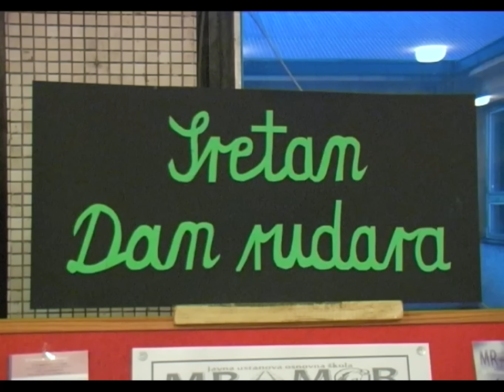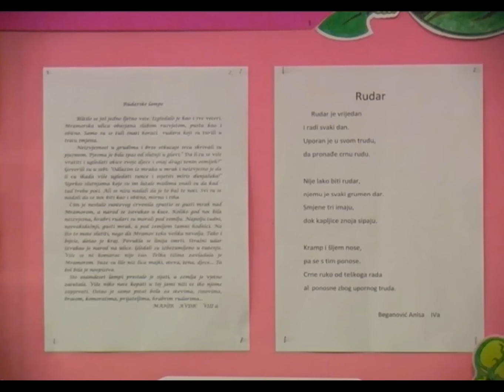Dan rudara u JU OŠ „Mramor“ - Ljepša strana dana - 27.12.2015.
Svjetlost lampi sa rudarskih šljemova obasjavale su hol Osnovne škole u Mramoru u kojoj su učenici ove obrazovne ustanove uz bogat kulturno-zabavni program obilježili Dan rudara. Decembar je zaista divan mjesec, mjesec pun lijepih i značajnih datuma.
U ovom rudarskom mjestu nadomak Tuzle, roditelji, prvenstveno rudari mogli su da uživaju u recitacijama, nezaobilaznom horu, ali i u likovnim radovima kojima su učenici na sebi svojstven način ilustrovali odlazak svojih očeva u rudarsko okno. Posjetili smo ih, a kako i ne bi... Zaista su bili odlični, Zerina Patković.